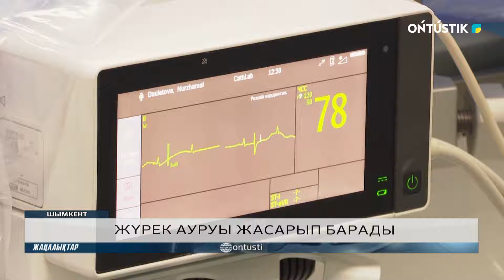ЖҮРЕК АУРУЫ ЖАСАРЫП БАРАДЫ